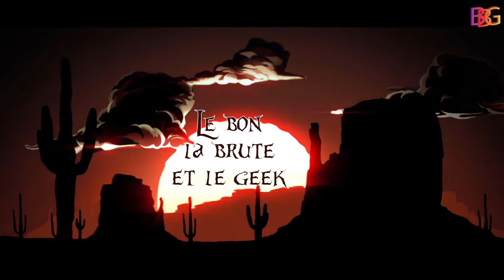THE AERONAUTS critique du film Prime Video BBG 42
En ces heures compliquées où l'on parle beaucoup de coronavirus, pourquoi ne pas visionner la dernière vidéo de la chaîne. Critique du film the aeronauts, sur Prime Vidéo. On compte sur vous pour poursuivre l'aventure.